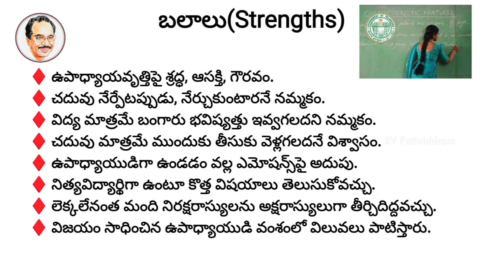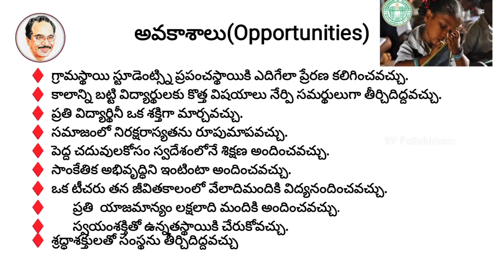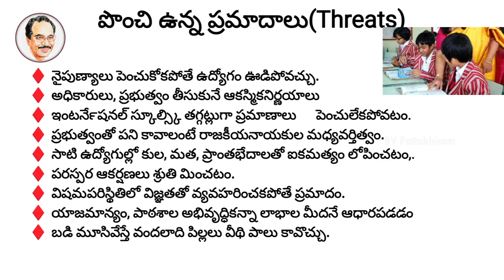How To Be A Good Teacher? | Latest Motivational Videos 2024 | Inspirational Videos | BV Pattabhiram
Remember, being a good teacher is a journey, not a destination. It involves dedication, passion, and a constant desire to learn and grow alongside your students. By focusing on these aspects, you can create a positive and inspiring learning environment where students can thrive.

👉Subject Knowledge: Possess a deep understanding of your subject matter. Continuously engage in learning and stay updated on new developments.
👉Preparation: Plan your lessons meticulously, ensuring clear objectives, engaging activities, and diverse teaching methods.
👉Communication: Develop strong communication skills to explain complex concepts clearly, be an active listener, and provide constructive feedback.
👉Classroom Management: Establish effective classroom routines and procedures to foster a positive learning environment.
👉Positive Relationships: Build strong rapport with your students by showing genuine interest in them, celebrating their achievements, and offering support.

Dr BV PattabhiRam is a Psychologist with over 30 years of experience delivering success to individuals and organizations and a Magician of extraordinary caliber. He is a double Post Graduate in Psychology and philosophy and holds a PhD from Osmania University in Philosophy & a PhD from Nagarjuna University in Psychology.

He received numerous awards in India and abroad such as UGADI Puraskars, Kalaratna HAMSA award, JADURATNA title, Honorary Citizenship from Mayors of Nashville & New Orleans and more. He was felicitated by Presidents of India - Shri Shankar Dayal Sharma, Sri R. Venkataraman and Dr Abdul Kalam for his outstanding work.

He has transformed many lives using globally proven techniques coupled with his own approach of counselling. He has been conducting targeted soft skills workshops across India, US, Middle East & APAC regions; and delivers HRD training & personal counselling for students, parents, teachers, corporate employees, factory workers, and government departments.